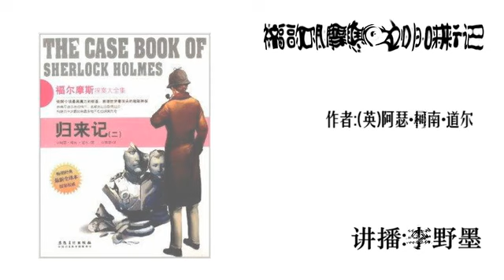听书【福尔摩斯探案全集】 P56 六座拿破仑半身像01（第五部 归来记）